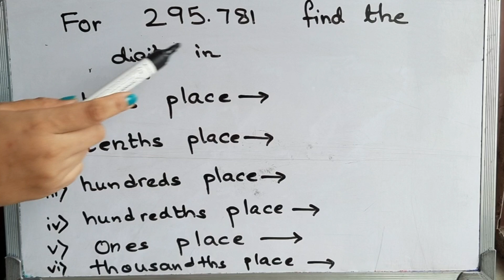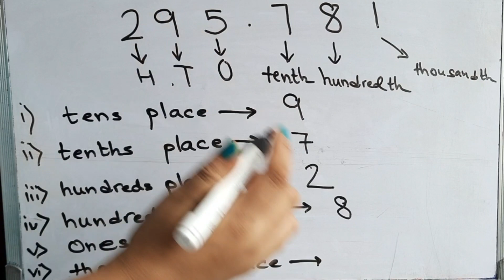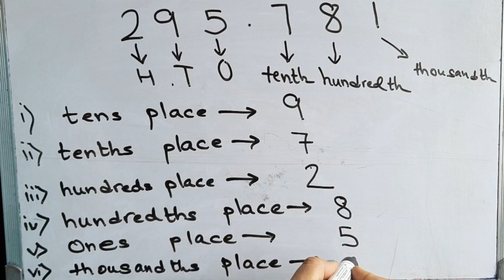write digit in ones place, tens place, hundreds place,tenth place, hundredth place, thousandth place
write digit in ones place.
write digit in tens place.
write digit in hundreds place.
write digit in tenth place.
write digit in hundredth place.
write digit in thousandth place.